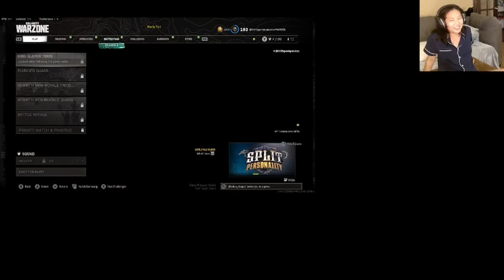dominant final zone lol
first BR of the day